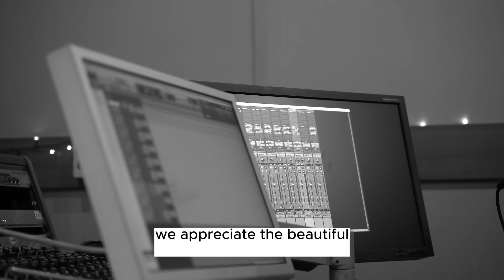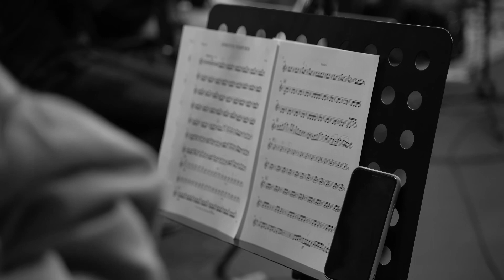«Zакрытки» Taras Gusarov - Imperialis Orchestra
Фильм «Закрытки»